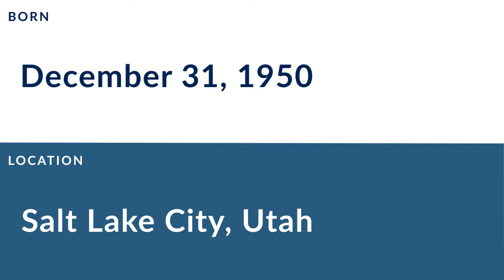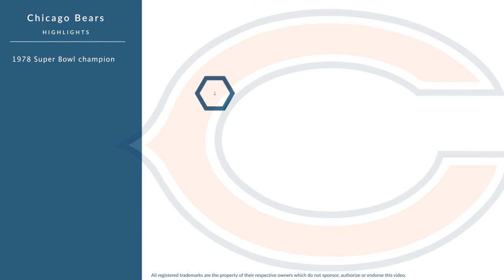Golden Richards: Football Wide Receiver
Golden Richards is a former professional football wide receiver who played for 9 seasons from 1973 to 1980.

In college, Richards played for the BYU Cougars in Provo Utah and  the University of Hawaiʻi System in Honolulu Hawaii.

Professionally, Richards played for the Dallas Cowboys, the Chicago Bears, and the Denver Broncos.